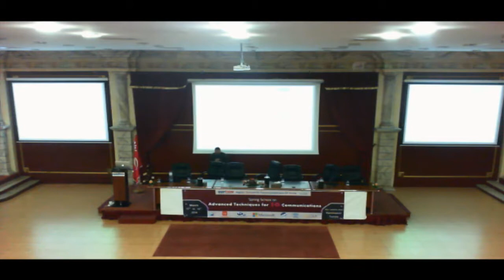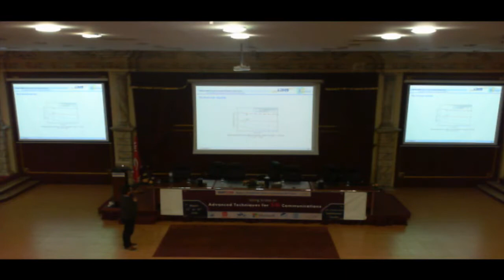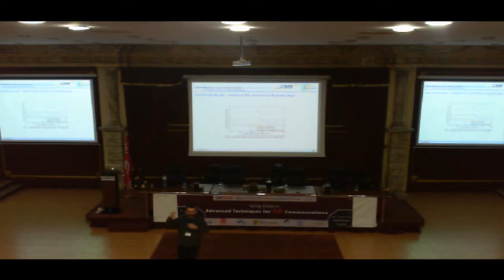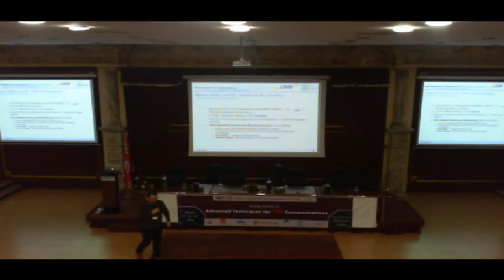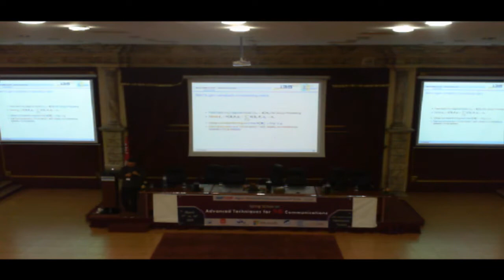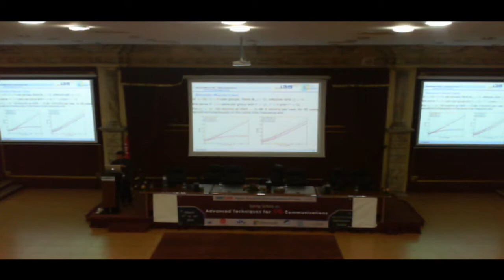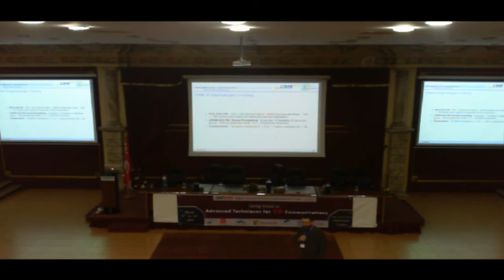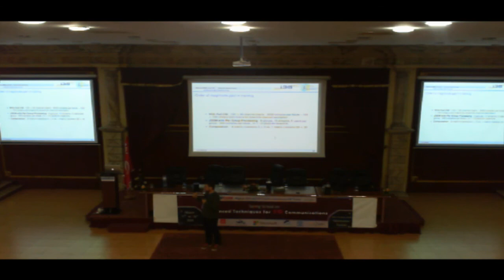Massive MIMO - Low coast and High power efficiency Prof Luc Deneire - Part 2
Le club de médiatisation de Sup'Com se rapproche un peu plus de vous en lançant sa propre chaîne you tube. Vous trouverez ici tous les événements dont on a assuré la couverture. On espère que vous appréciez notre travail.